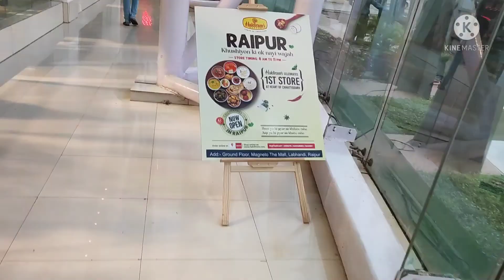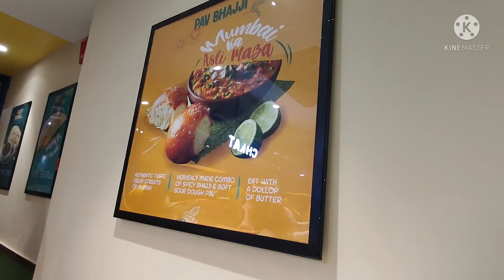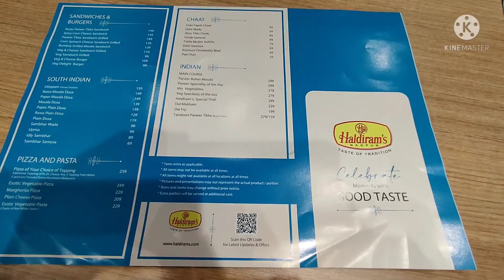हल्दीराम रायपुर ll Raipur Haldiraam ll Haldiraam Magneto Mall Raipur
Hii guys, I am Darshana Shrivastava from Raipur and today I am sharing food Vlog...I hope you guys enjoy it...

YOUR QURIES

Kisi ke Bhi fayde ya Nuksaan par Raipurian Girl Channel Jimmedaar Nahi Hai